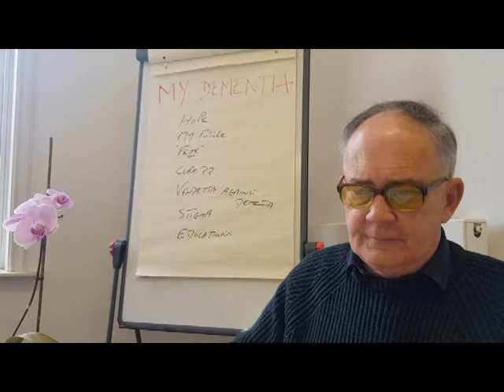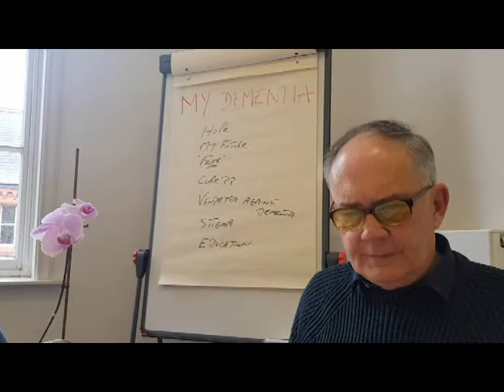Why be involved in research. .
Living with dementia, Roy outlines why it is so important people like him participate in research